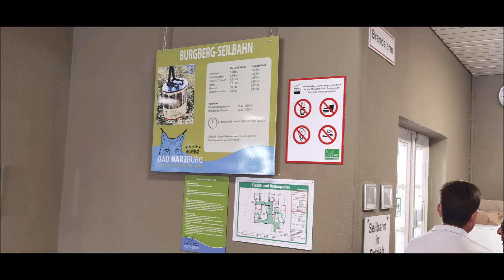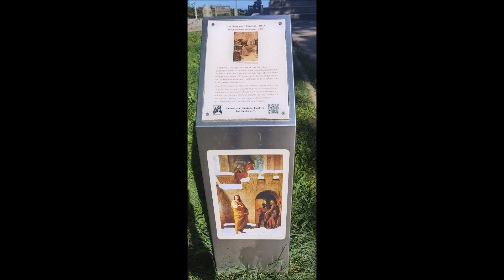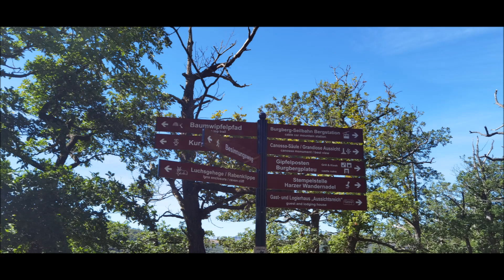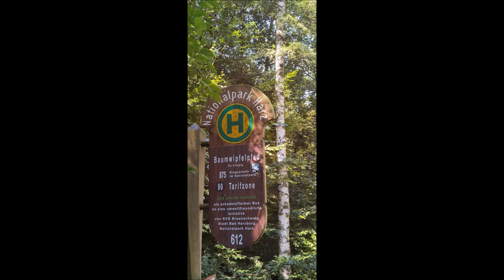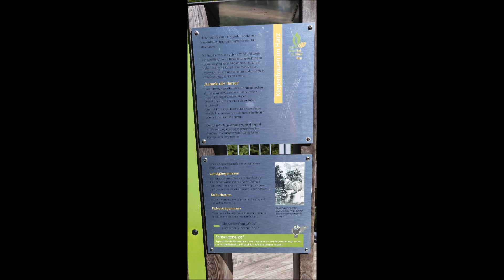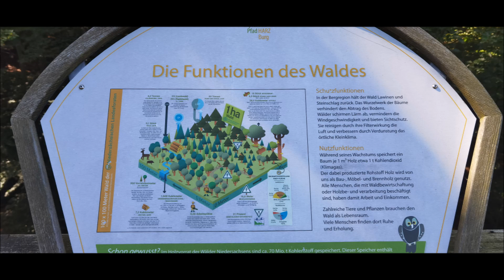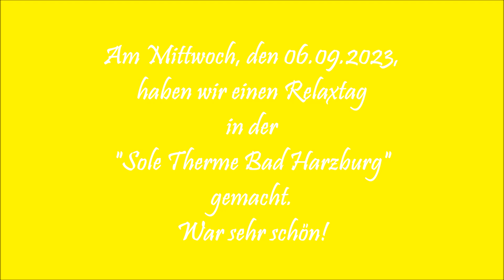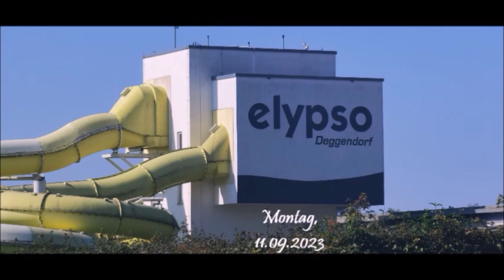Bad Harzburg und TMF Treffen auf dem Erlebnishof Lahmann Deutschland Tour ne September 2023 Teil 2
Der 2. Teil unserer Deutschland Tour-ne im September 2023. Nach derm Besuch auf dem Caravan Salon Düsseldorf und dem Zwischenstopp in Soest geht es jetzt mit unserem tourne zuerst nach badharzburg , wo wir ein paar schöne Tage verbringen. Danach geht es weiter nach Otze bei Burgdorf auf den "Erlebnishof Lahmann", wo das 4. "Tourne Mobil Freunde"-Treffen stattfindet. Vielen Dank an Iris Schulz und Maxi Wildner für das Bildmaterial vom Treffen.